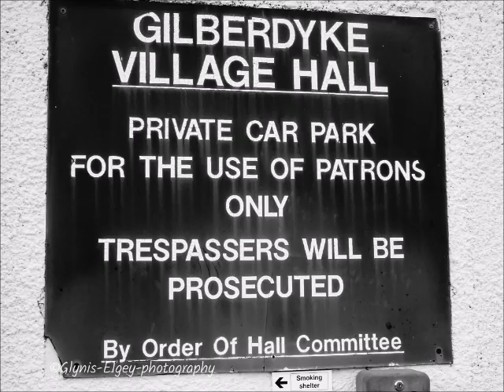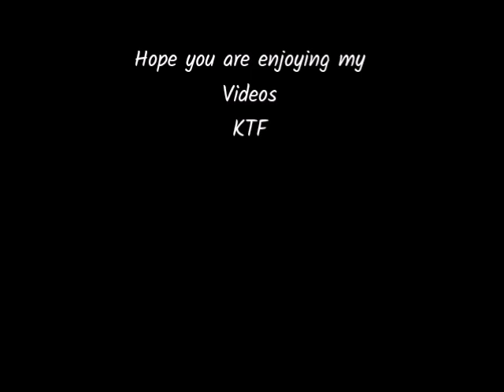Northern Soul Gilberdyke July Photos 2018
A great night at Gilberdyke Memorial Hall.. Quite a few in. Great vinyl spun by 3 local DJ's. This is the 1st one there. A good turnout considering there was plenty of other Soul Do's in the area.